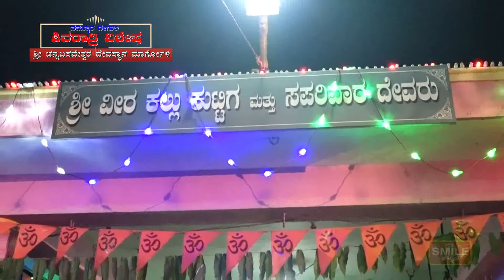ಶ್ರೀ ಚನ್ನಬಸವೇಶ್ವರ ದೇವಸ್ಥಾನ ಮಾರ್ಗೋಳಿ (ನಮ್ಮೂರ ದೇಗುಲ - ಶಿವರಾತ್ರಿ ವಿಶೇಷ)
ಶ್ರೀ ಚನ್ನಬಸವೇಶ್ವರ ದೇವಸ್ಥಾನ ಮಾರ್ಗೋಳಿ